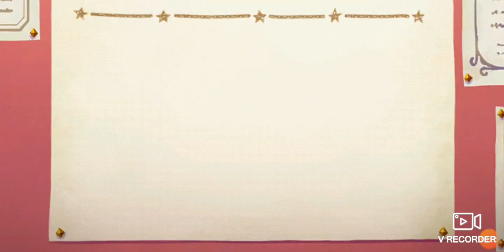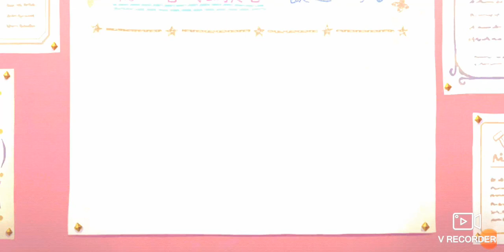聖学祭チエルを引けるまで帰れま１０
ちぇる～ん